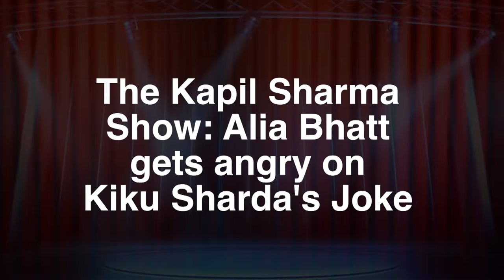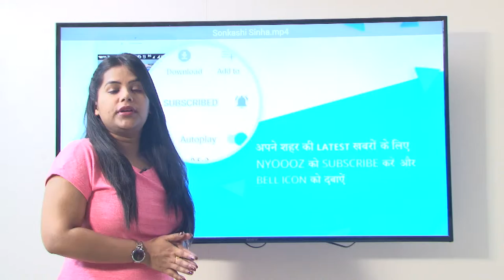तो क्या कॉमेडियन कीकू शारदा के इस जोक पर नाराज हो गईं आलिया भट्ट?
आलिया भट्ट वरुण धवन संग हाल ही में कपिल शर्मा के शो में पहुंची। वरुण आलिया के अलावा आदित्य रॉय कपूर और सोनाक्षी सिन्हा भी शो पर आए। दरअसल, ‘कलंक’ की स्टारकास्ट फिल्म के प्रमोशन के लिए द कपिल शर्मा शो में पहुंचे थे। इस दौरान कलंक स्टारकास्ट ने कपिल के शो में काफी मस्ती की। वहीं खबरें आ रही हैं कि फिल्म की प्रमोशन के लिए पहुंची आलिया भट्ट को शो में कुछ बातें अच्छी नहीं लगी ऐसे में आलिया खफा नजर आईं।